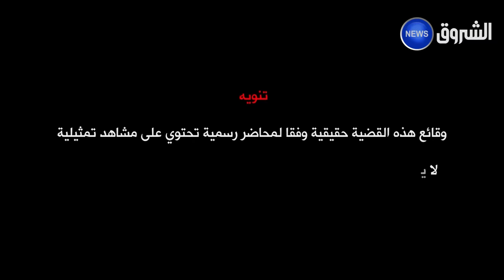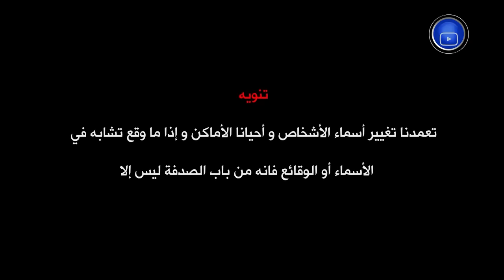جنايات | جريمة بشعة في ولاية سعيدة !!